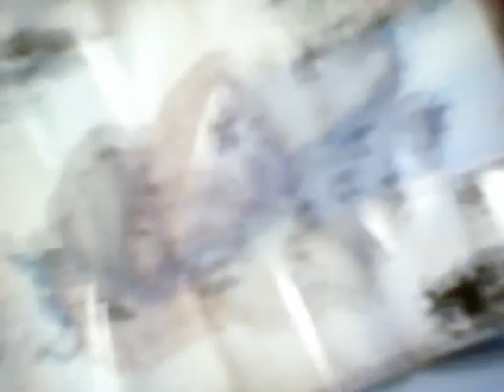map show part 5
map show part 5You’re free to use this song in any of your videos, but you must include the following in your video description: